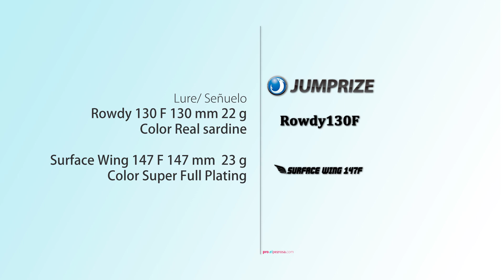Jumprize Rowdy y Surface Wing: Picadas grabadas bajo el agua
Ponemos a grabar los señuelos de Jumprize bajo el agua pescando al currican capturando bonitos, bacoretas y un dentón,. Espectáculares imágenes de como atacan los señuelos Rowdy y Surface Wing.